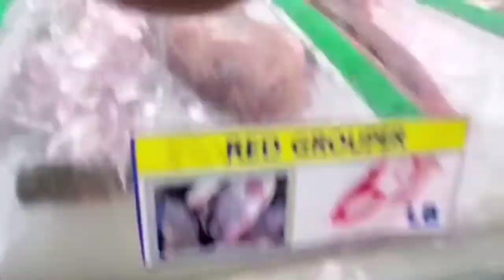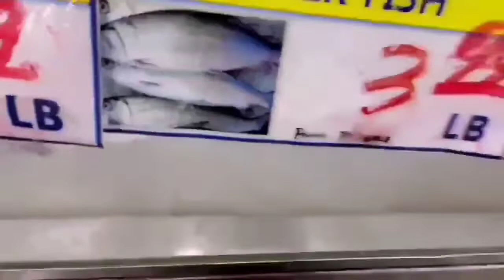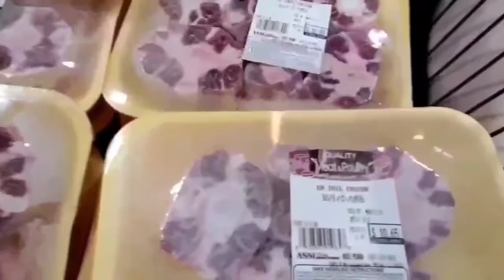NAMA LENGKE SI MRS.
Following your wife like this in the market feels like you want to run out .